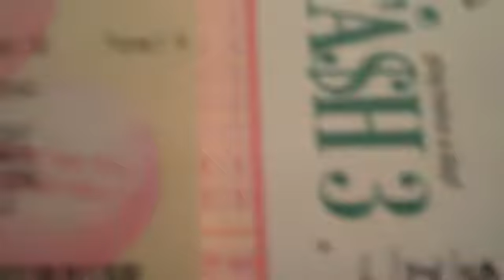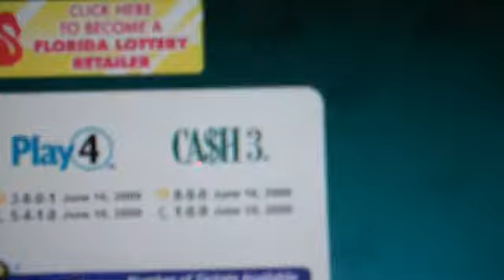PRECOGNITION RESULTS IN LOTTO WIN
See how Precog Patrick Scott Sporer intuits lotto winning numbers. To see more go to(Patrick-patrickscott.blogspot.com)